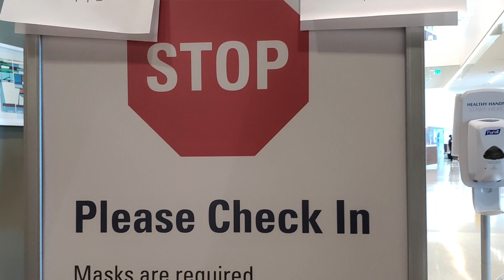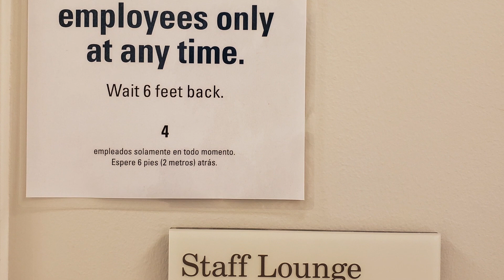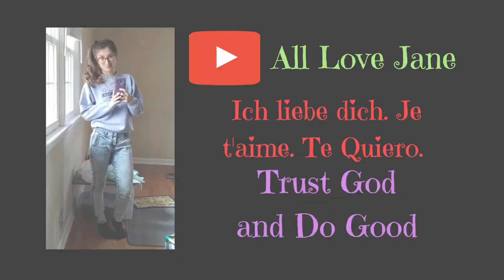Healthcare Experience: Working Through COVID-19.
Hello everyone! This video is about working through COVID-19 as a traveling sterile processing technician. COVID-19 has changed our processes widely. They start at the front door, lead into the department, straight onto the floor, and even with my contract and traveling abilities! I hope you can learn here what it is like to work through COVID-19 in the healthcare field!